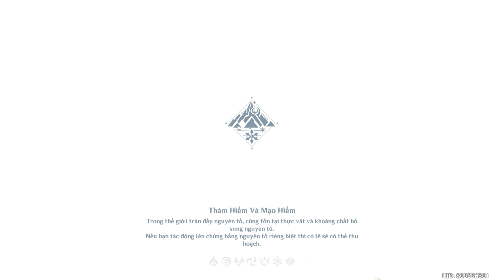GENSHIN IMPACT #117 | A, là thịt tươi!